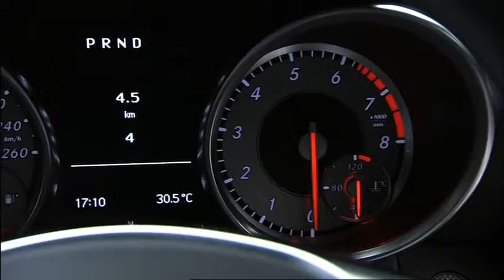The New Mercedes Benz SLK Klasse Official Footage Design #3 480p